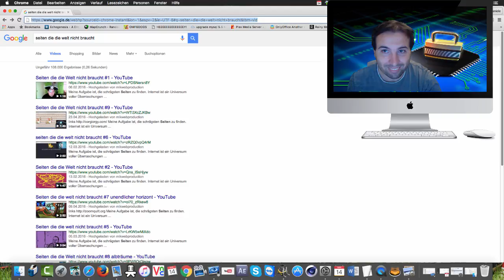Seiten die die Welt nicht braucht#13 omg? dogs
microphone samson meteor